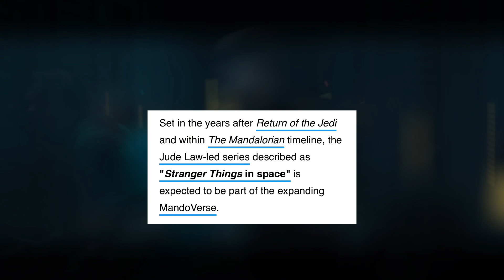This is interesting…..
How do y’all feel about 8 episodes?